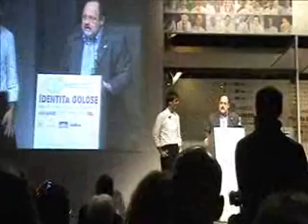davide_oldani_identita_golose_oraviaggiando.wmv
Davide Oldani a Identità golose